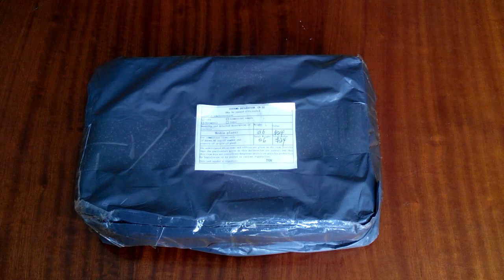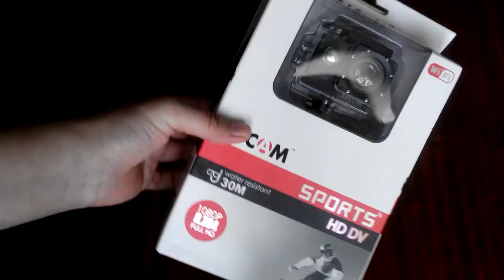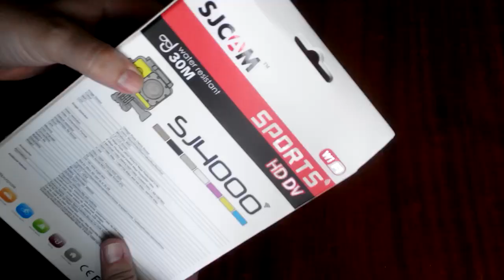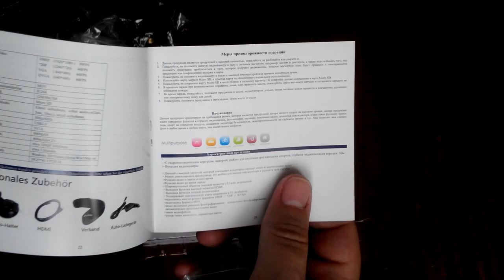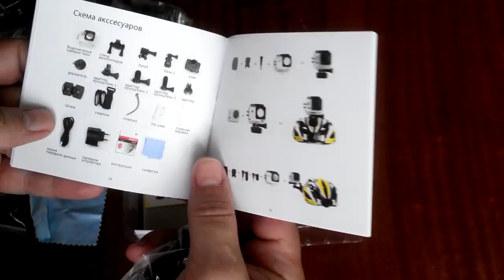Обзор посылок из Китая. Часть 8. Экшн камера Sjcam SJ4000 с Wi Fi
Экшн-камера SJ4000 предназначена для экстремалов и любителей подводной съемки. Вот именно для этих целей я приобрел себе данную камеру. Ждите новых интересных видео снятых новой камерой Sjcam SJ4000 с Wi Fi. Всем подписываться на канал!!!